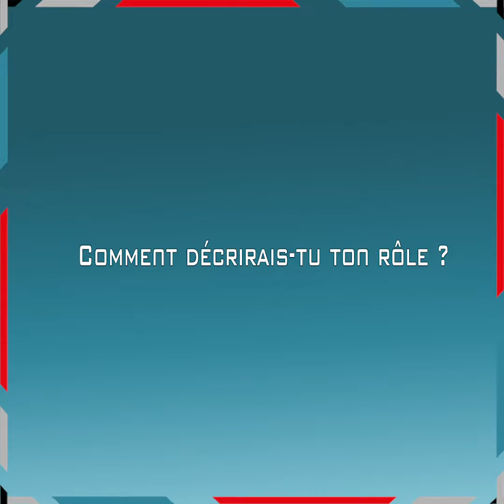Portrait de collaborateur #5 - Sébastien, Ingénieur d'études chez Elcimaï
Aujourd'hui, Sébastien, Ingénieur d'Etudes chez Elcimaï vous présente son métier.

Toi aussi rejoins la TeamElcimaï 🚀